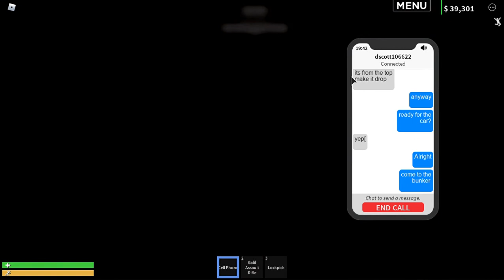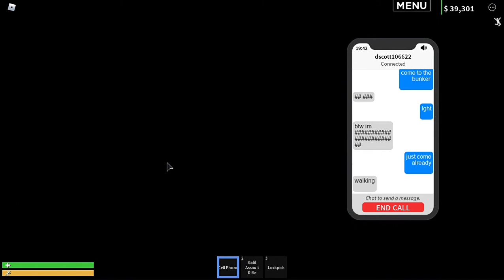I got Caught selling a Stolen Bugatti! (Got arrested) (ROBLOX Liberty County)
Today I got arrested for stealing and trying to sell a stolen Bugatti Chiron. Like for more videos like this one, have a great day!